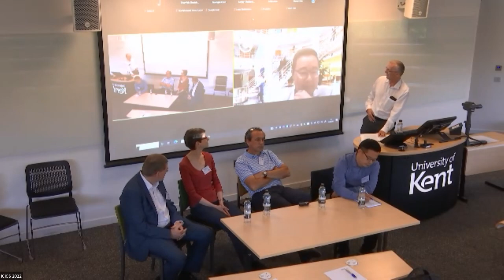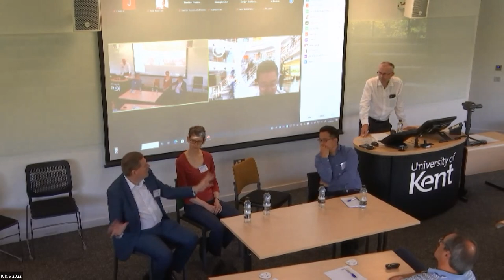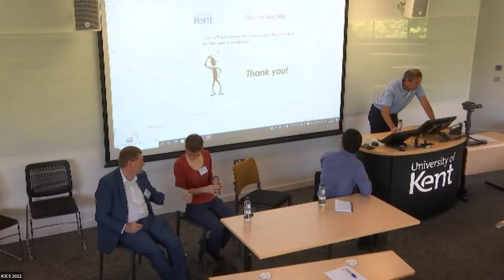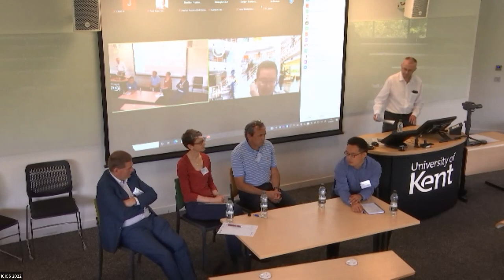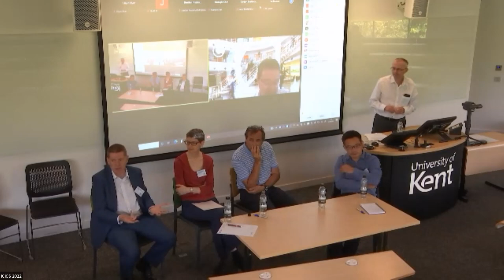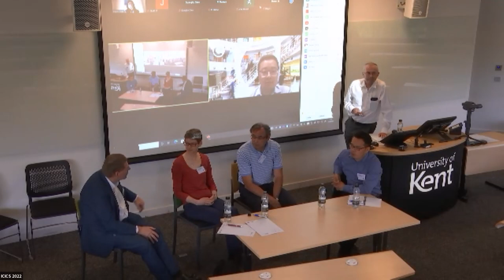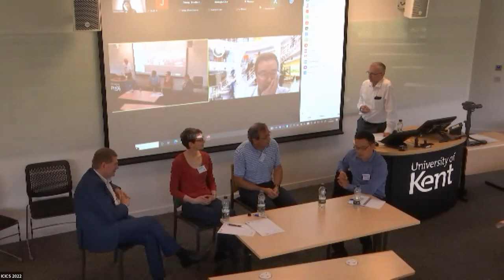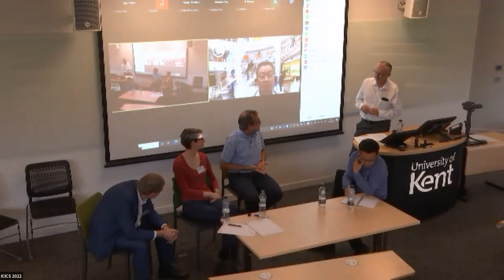ICICS 2022: Panel Discussion - Security in Autonomous Driving Networks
Facilitator: Gareth Howells, University of Kent, UK
Panelists:
Peter Davies, Thales e-Security, UK
Weisi Guo, Cranfield University, UK
Rogério de Lemos, University of Kent, UK
Sandra Scott-Hayward, Queen's University Belfast, UK
Zonghua Zhang, Huawei Paris Research Center, France